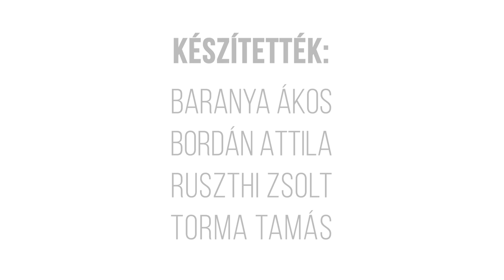Óbudai Selyemgombolyító // Egy hely + Építészfórum - YouTube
Óbuda egyik legkülönlegesebb épületéhez látogat el ezúttal az Egy hely stábja, méghozzá ahhoz az ovális épülethez, melyre elsőre nem mondanánk meg, hogy a főváros egyik legrégibb ipari emléke is egyben. Ismerjük meg az egykori óbudai selyemgombolyító épületét!